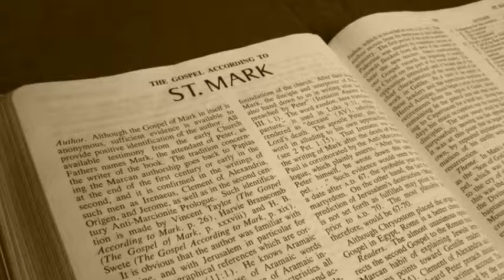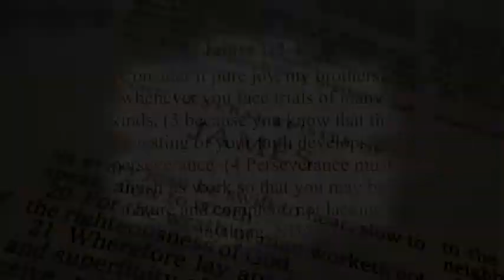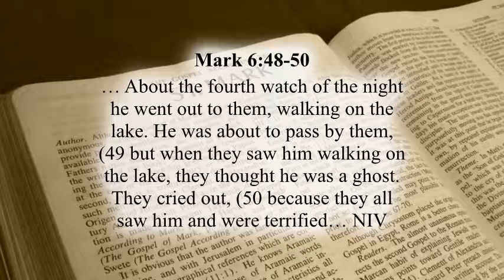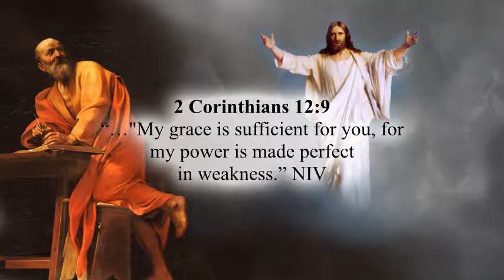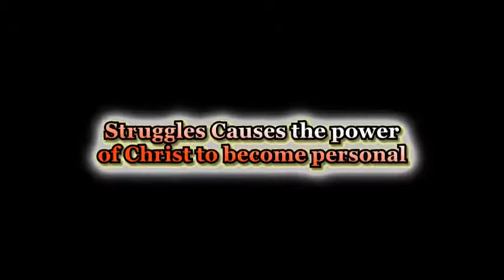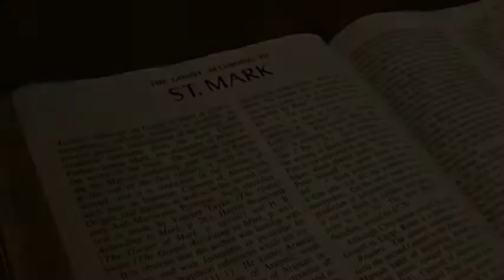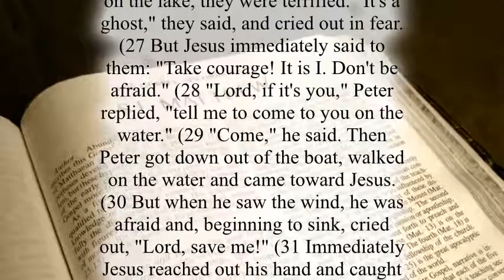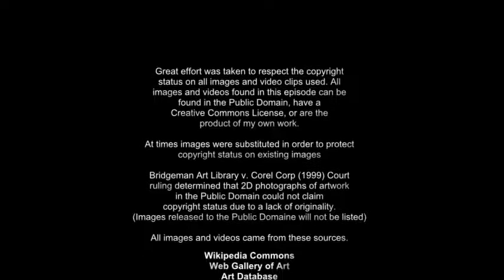Faith in the Fog #2 Straining at the Oars